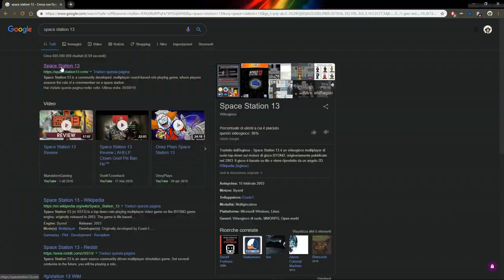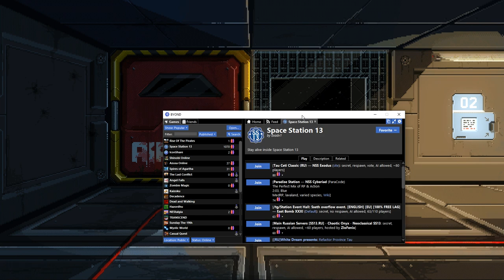Space Station 13 Tutorial ITA - Installazione ed Introduzione - Ep#1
Space Station 13 Tutorial ITA